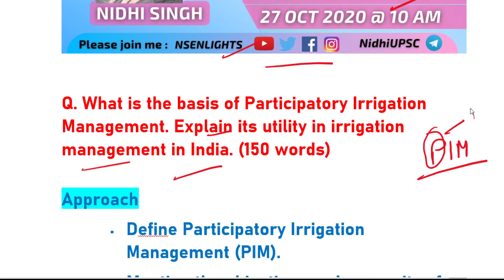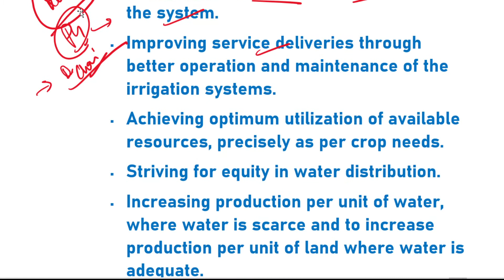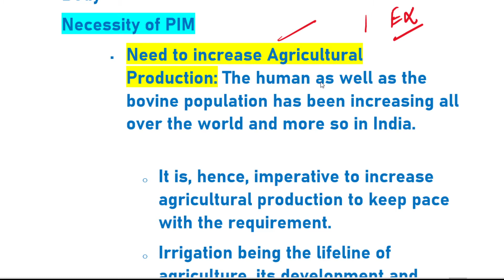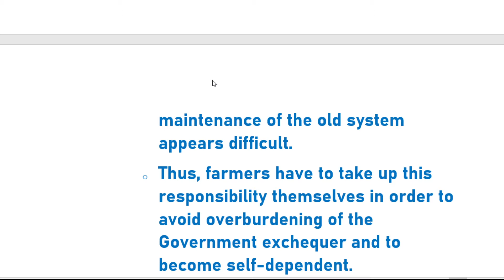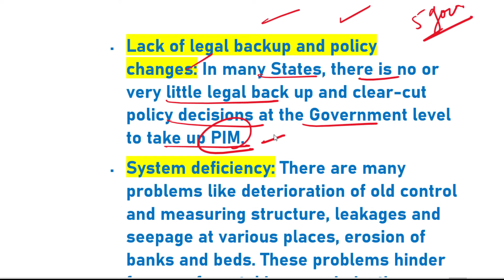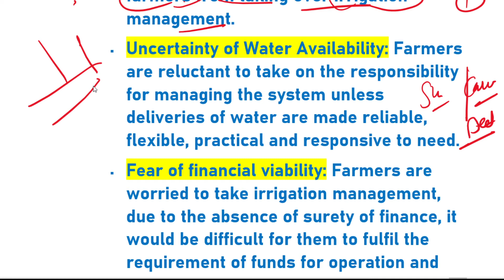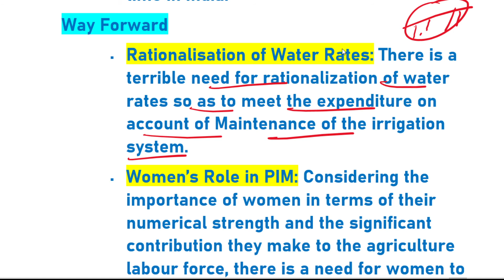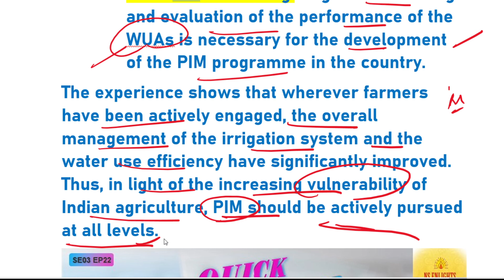GS PAPER 3 DAILY MAINS ANSWER WRITING SE02 EP120